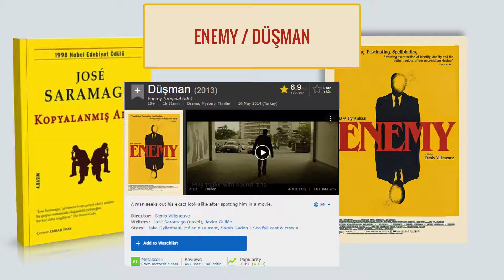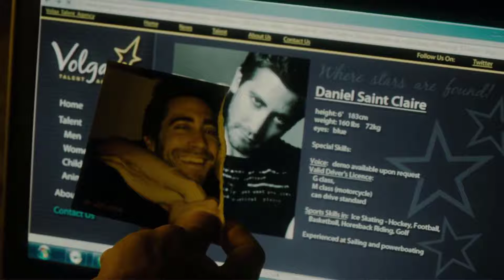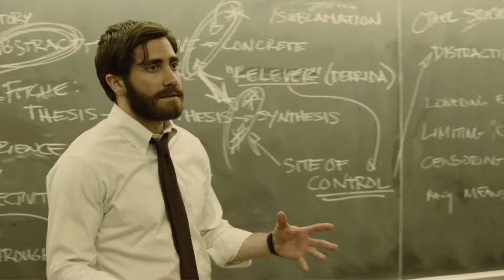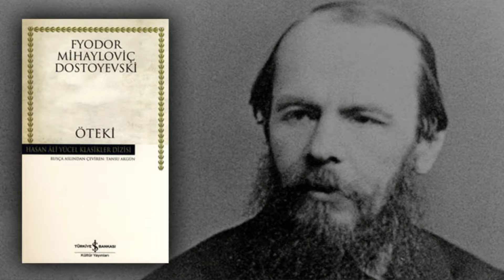Enemy Film Özeti ve Yorumu | Düşman (2013)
Ünlü Portekizli yazar Jose Saramago'nun "Kopyalanmış Adam" adlı eserinden uyarlanmış Denis Villeneuve'nin 2013 yapımı Enemy (türkçe çevirisiyle Düşman) filmi, yaklaşık bir buçuk saat gibi bir süreye sahip. IMDb üzerinde yaklaşık 7 puan alan Enemy, barındırdığı ilginç  sahneleriyle izleyenlere yanıtlaması zor sorular bırakmaktaydı. Filmde Jake Gyllenhaal, Sarah Gadon ve Mélanie Laurent gibi yetenekli oyuncuları görüyoruz.

Kendisi bir tarih öğretmeni olan Adam Bell tekdüze bir hayat sürüyor. İş ve evi arasında hayatının düzenini bozacak belki de tek aktivite, kız arkadaşı Mary ile yaptığı yoğun sekslerdir. Adam, bir gün, iş arkadaşının önerdiği filmi izlemek için CD kiralar. Film izlemeyi hiç de sevmeyen Bell'in filmdeki bir sahne  dikkatini çeker: Bu sahnede kendisine tıpatıp benzeyen, hatta neredeyse aynısı bir kişiyi görür. Ayna koysalar bu kadar benzemeyeceğini düşünür. Bu durumdan emin olmak için gördüğü bu film oyuncusu araştırır. Film izlemekten nefret adam, bu herifin diğer filmlerini de izler. İyice emin olduktan sonra adamla görüşmeye karar verir.

Bölümler:
00:00 Enemy / Düşman Filmi Konusu
02:00 Film Özeti
09:02 Film Yorumu